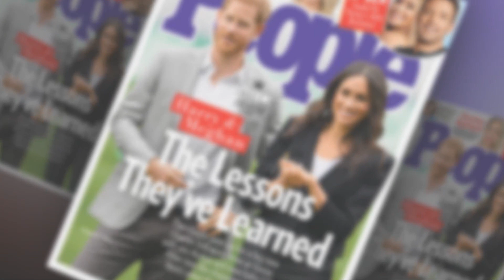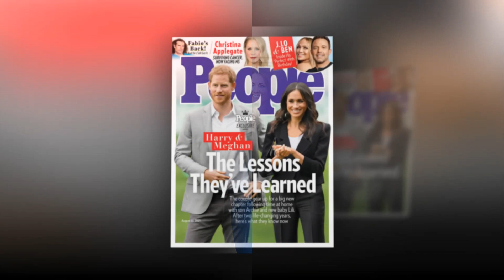Kate Middleton was so happy as Prince Harry shared the news with her about his and Lili's trip